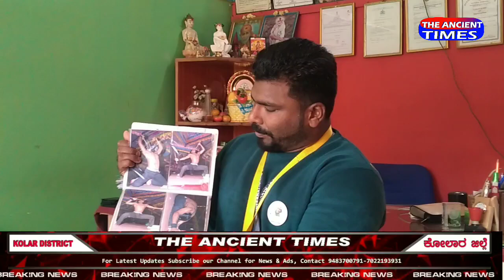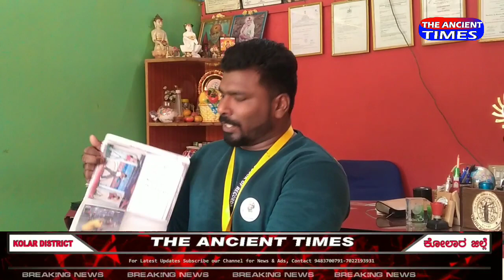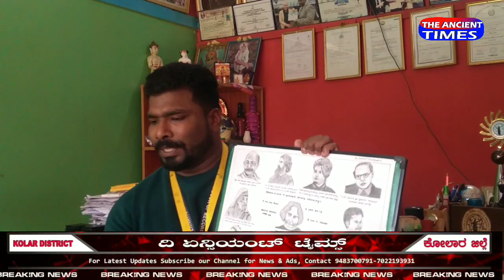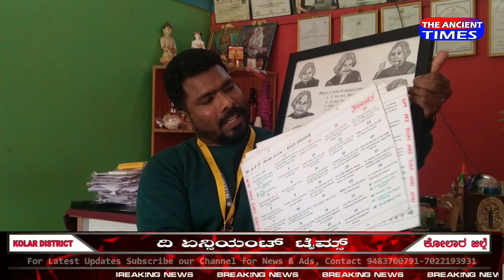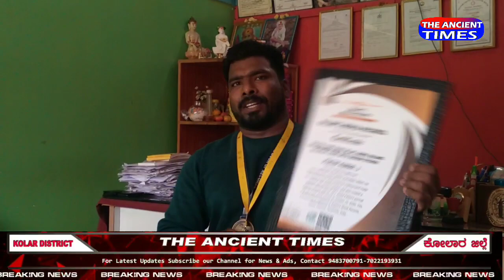RECORD CREATER KGF PRATAP KUMAR...